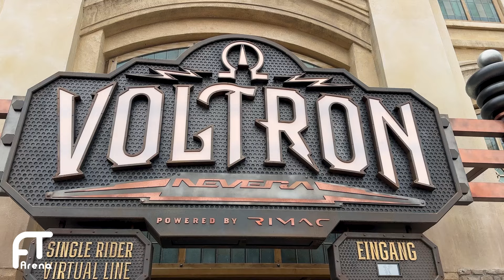VOLTRON im EUROPA-PARK - Full Experience | Queueline & Onride | Neue Europa-Park Achterbahn 2024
Voltron im Europa-Park. Neue Achterbahn Voltron im Europa-Park. Eröffnung von Voltron im Europa-Park. Voltron Queueline & Onride. Neue Europa-park Achterbahn Voltron im Detail. Warteschlange & First Row Onride vom Presse Pre Opening im Europa-Park in Rust.

INTERAKTIV

MEINE AUSRÜSTUNG